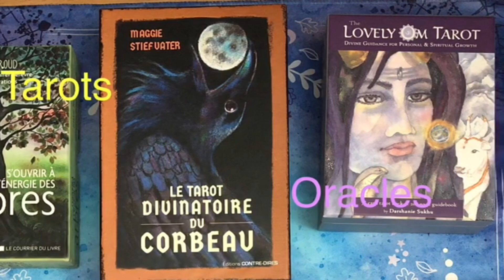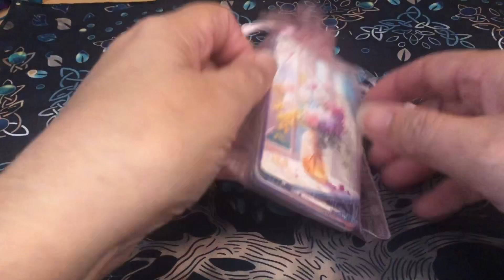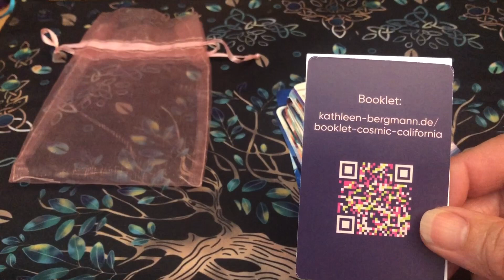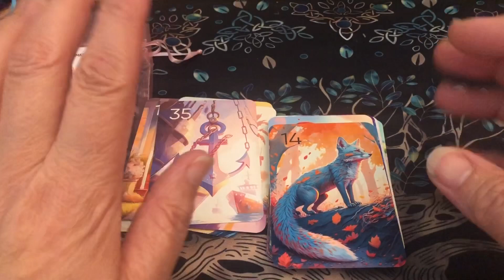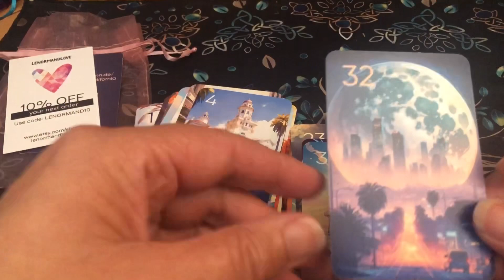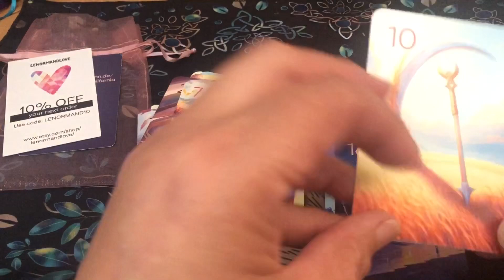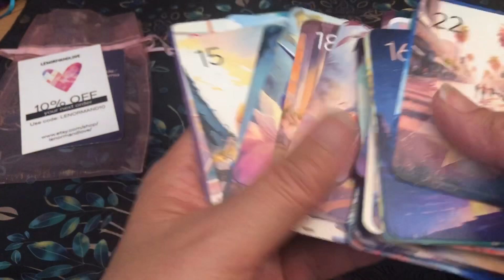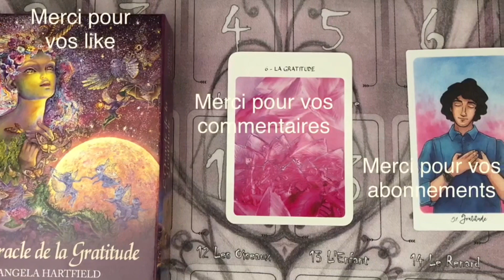Présentation du petit Lenormand du Cosmic California Lenormand de Kathleen Bergmann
Dans cette vidéo, je vous présente le petit Lenormand Cosmic California de Kathleen Bergmann
Un petit Lenormand très ensoleillé, très vacances, très sun, beach and palm trees …